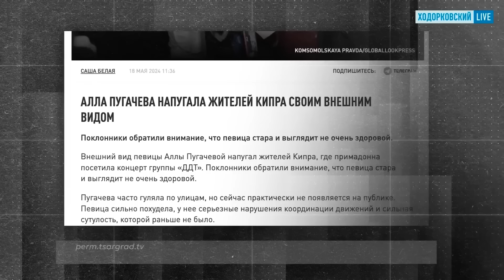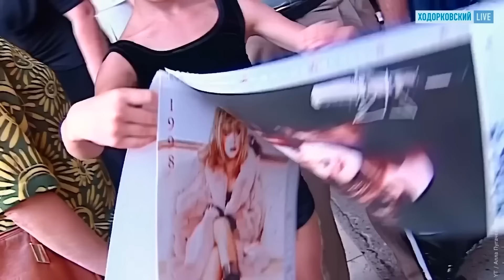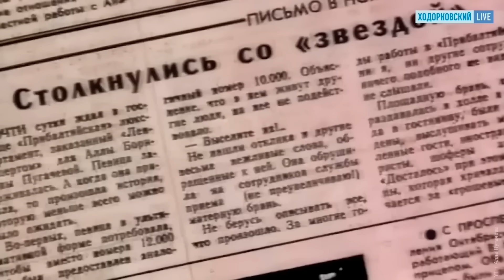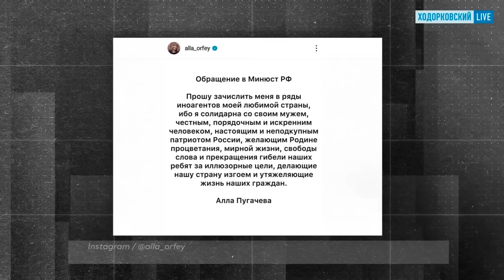За это Пугачеву уважает весь мир! Примадонна взбесила Кремль дерзкой позицией. Путин в ярости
RU - Алла Пугачева всегда привлекала внимание не только своими песнями, но и твердой гражданской позицией, а также умением признавать собственные ошибки. Это не нравилось властям - от советской до нынешней путинской. Подробнее о ее жизненном пути смотрите в сюжете канала @khodorkovskylive

UA - Алла Пугачова завжди привертала увагу не лише своїми піснями, а й твердою громадянською позицією, а також умінням визнавати власні помилки. Це не подобалося владі - від радянської до нинішньої путінської. Детальніше про її життєвий шлях дивіться у сюжеті каналу @khodorkovskylive